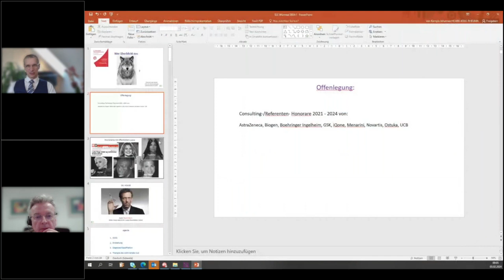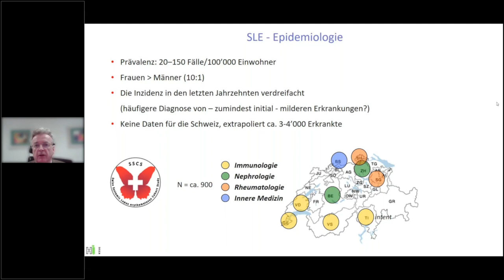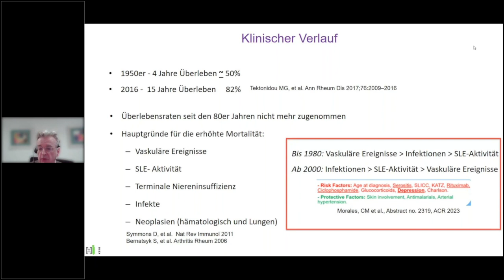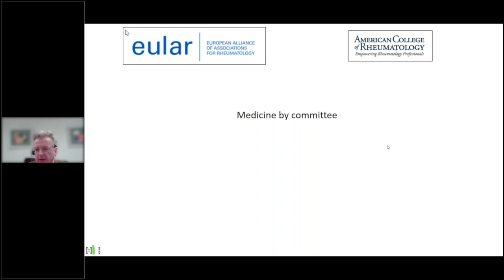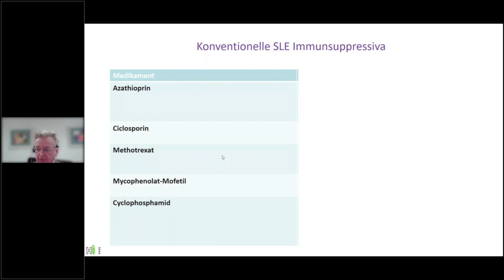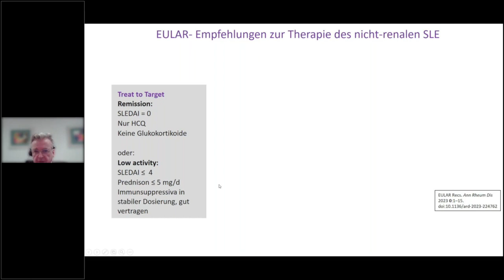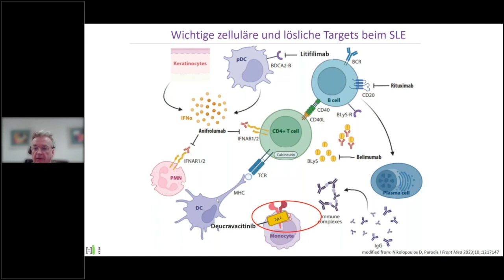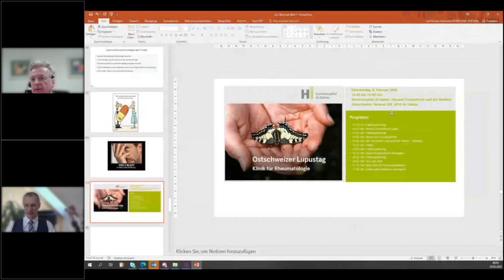Wer überblickt den Lupus? – Prof. Dr. med. Johannes von Kempis